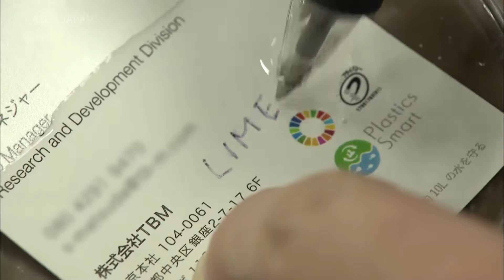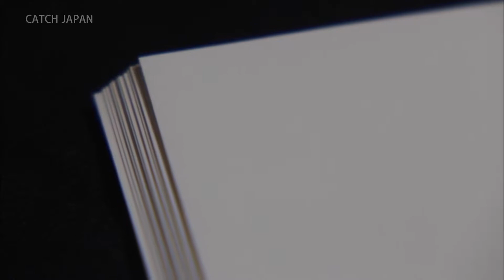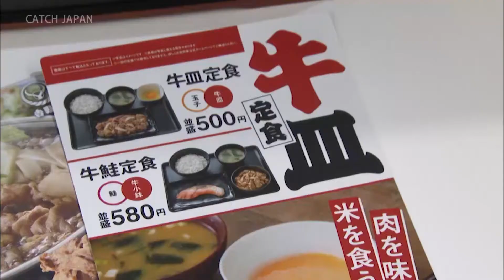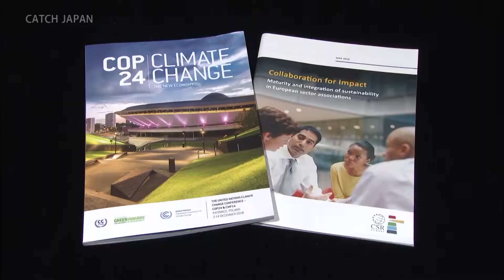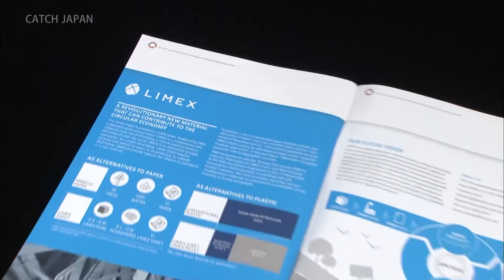Paper Made of Stone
Increased awareness towards the use of plastic are beginning to gain ground worldwide. A material called LIMEX, developed by Japanese venture company TBM, has been attracting attention as an alternative to paper and plastic.

紙の原料は石灰石。プラスチック代替品にも成形可能という新素材が「Limex」だ。
開発したのは、日本のベンチャー企業TBM。社長の山崎に専門知識は無かったが、外部から人材を登用して起業、画期的な素材の開発にこぎつけた。世界の紙・プラスチック市場のみならず、資源保護やエコロジーといった観点からも大きな影響力を発揮しそうだ。
新しい素材の持つポテンシャルと開発の秘話を描く。

TBM Co., Ltd.